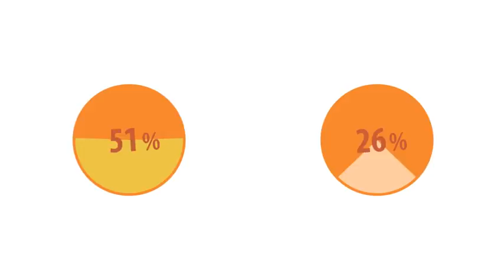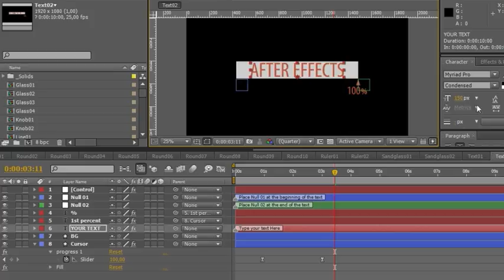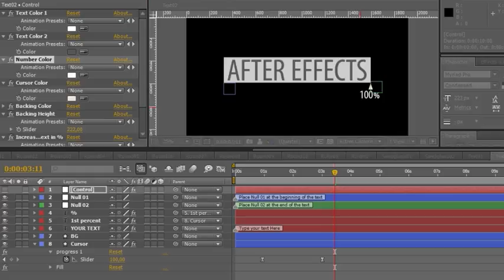Percent Pack 2.0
- 31 adjustable progress bars;
- Easy to edit;
- Color Control;
- Full HD;
- CS4 and above;
- No Plugins;